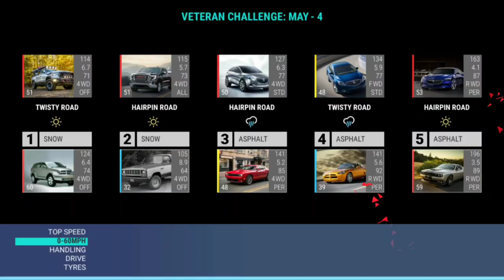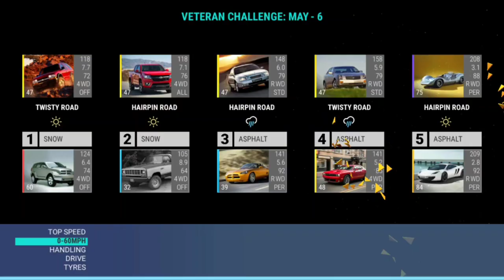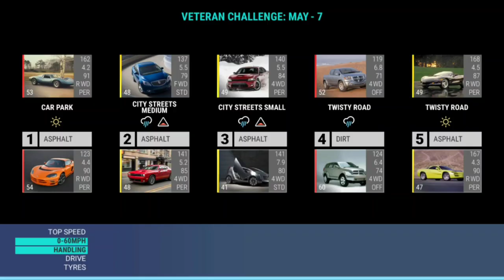Top Drives Veteran Challenge: May